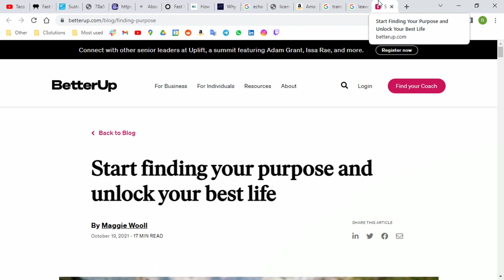Life Purpose || PALIQUEO CRIB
Los video podcasts son una de las mejores maneras de entretenerse mientras asimilamos información y practicamos nuevas lenguas.
Este enfoque para aprender inglés siempre ha demostrado ser el más natural y satisfactorio porque realmente te adentras en la psicología y el razonamiento de la cultura de habla inglesa, mientras amplías tus experiencias y conoces nuevos amigos con una amplia gama de puntos de vista.

El mundo es una montaña rusa de información y emociones. Por eso se nos ocurrió la idea de grabar nuestro propio video podcast.
Nos encanta sumergirnos en estas ideas y contrastar opiniones con gente que quiera practicar inglés y unirse a conversaciones interesantes cada semana.

Si eres una persona curiosa a la que le gusta practicar inglés con hablantes nativos mientras discutimos temas de actualidad, deberías unirte.
Pasaremos un rato increíble analizando lo que pasa por el mundo.